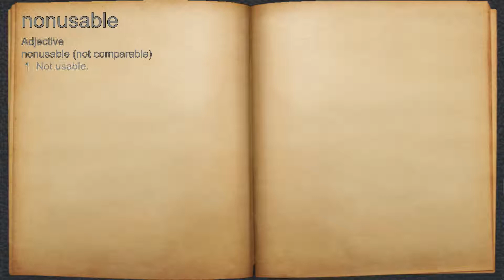What does nonusable mean?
A spoken definition of nonusable.

Intro Sound:
Typewriter - Tamskp